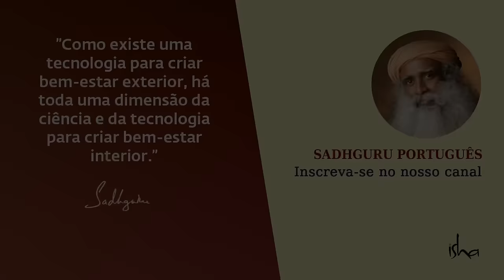O Que Fazer Quando Está Incomodado Com Alguém? | Sadhguru Português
Alunos buscam a sabedoria de Sadhguru sobre a ação correta a ser tomada quando alguma situação os prejudicam.